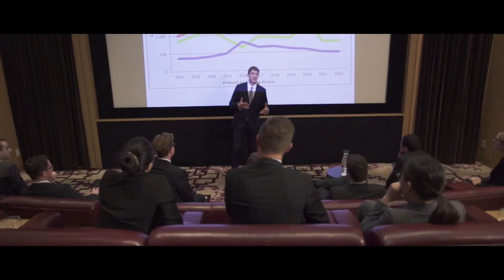Executive Prestige at Shangri-La Toronto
The Shangri-La Hotel, one of the best hotels in Toronto, is the first property of the leading luxury chain to bring distinctive Asian hospitality to Canada’s largest metropolis. The downtown Toronto luxury hotel, located near Air Canada Centre (ACC) and Union Station, delivers the best of Asian traditions in an original, contemporary way. Located in the heart of Downtown Toronto situated between the entertainment and financial districts, is Shangri-La hotel, Toronto offers the best views of the city.